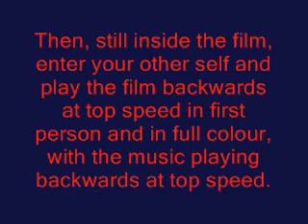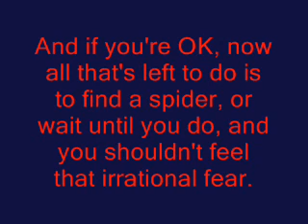Cure Arachnophobia in 3 Minutes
If you're scared of spiders watch this video.  Don't worry subbers, I'm not going to post a load of self-help videos, this is a one off.  Please comnent and tell me if this video worked.